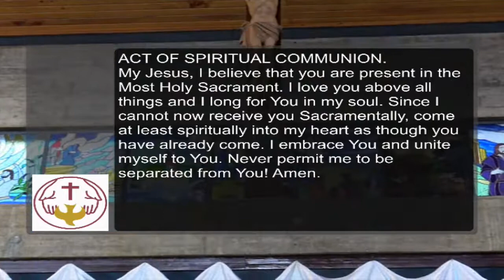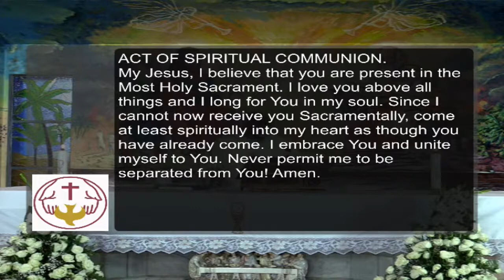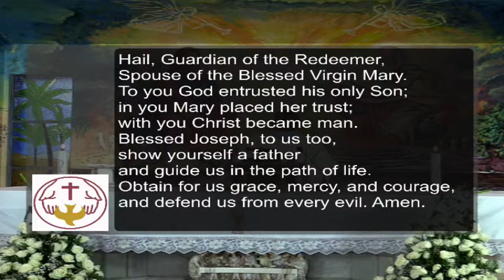St. Conrad of Parzham, Capuchin, Religious (Memorial)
St. Conrad of Parzham, Capuchin, Religious (Memorial): Holy Trinity Catholic Church Kileleshwa

First Reading
ACTS 8:1-8

1And Saul was consenting to his death. And on that day a great persecution arose against the church in Jerusalem; and they were all scattered throughout the region of Judea and Sama'ria, except the apostles. 2Devout men buried Stephen, and made great lamentation over him. 3But Saul was ravaging the church, and entering house after house, he dragged off men and women and committed them to prison. 4Now those who were scattered went about preaching the word. 5Philip went down to a city of Sama'ria, and proclaimed to them the Christ. 6And the multitudes with one accord gave heed to what was said by Philip, when they heard him and saw the signs which he did. 7For unclean spirits came out of many who were possessed, crying with a loud voice; and many who were paralyzed or lame were healed. 8So there was much joy in that city.

Responsorial Psalm
PSALMS 66:1-7

0To the choirmaster. A Song. A Psalm. 1Make a joyful noise to God, all the earth; 2sing the glory of his name; give to him glorious praise! 3Say to God, "How terrible are thy deeds! So great is thy power that thy enemies cringe before thee. 4All the earth worships thee; they sing praises to thee, sing praises to thy name." [Selah] 5Come and see what God has done: he is terrible in his deeds among men. 6He turned the sea into dry land; men passed through the river on foot. There did we rejoice in him,

Gospel
JOHN 6:35-40

35Jesus said to them, "I am the bread of life; he who comes to me shall not hunger, and he who believes in me shall never thirst. 36But I said to you that you have seen me and yet do not believe. 37All that the Father gives me will come to me; and him who comes to me I will not cast out. 38For I have come down from heaven, not to do my own will, but the will of him who sent me; 39and this is the will of him who sent me, that I should lose nothing of all that he has given me, but raise it up at the last day. 40For this is the will of my Father, that every one who sees the Son and believes in him should have eternal life; and I will raise him up at the last day.

The Official YouTube Channel for Holy Trinity Catholic Church - Kileleshwa
A Community of Love Unity and Service (COLUS) located along Othaya Road, Nairobi, Kenya.

Live church service, Daily Bible Readings and Homiliies.